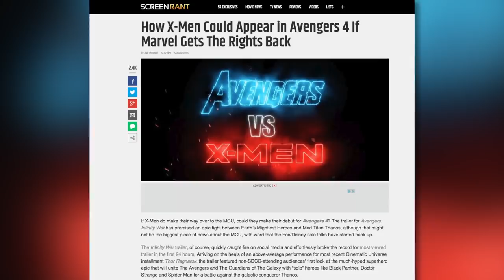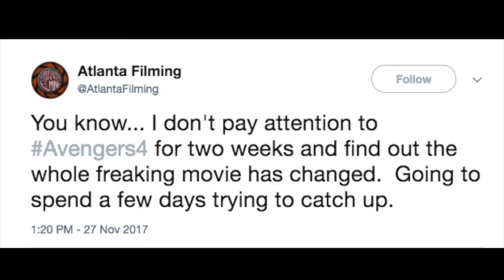What the Disney/Fox Merger Means for the MCU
One of the biggest deals in pop culture history just went down. But what does it mean for the future of the MCU? This video breaks down all the potential outcomes of the Disney/Fox merger.